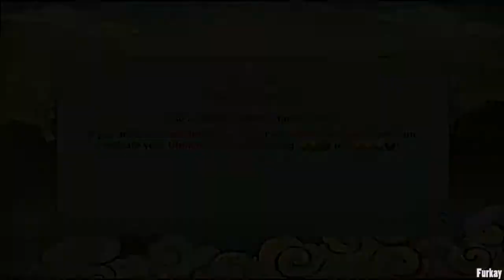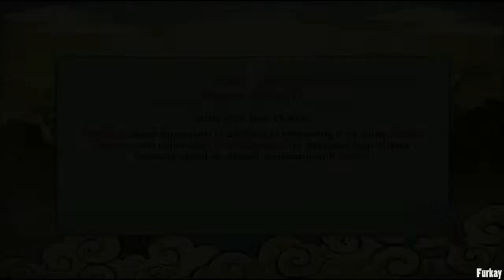Naruto Storm Revolution - Ninja World Tournament Walkthrough Part 26 (The Impressed Attacker)